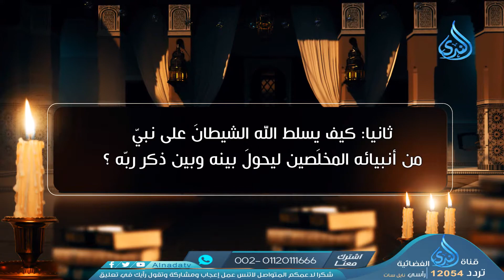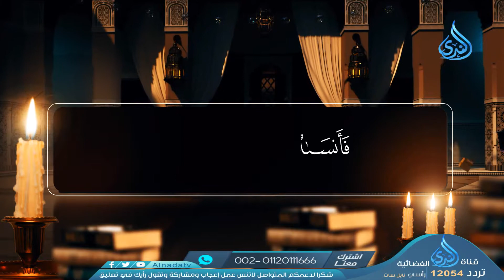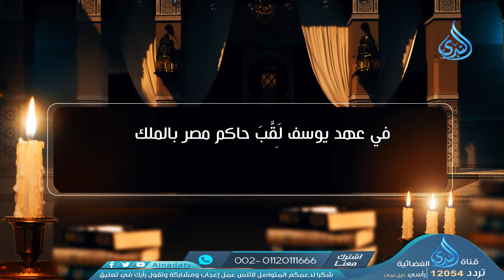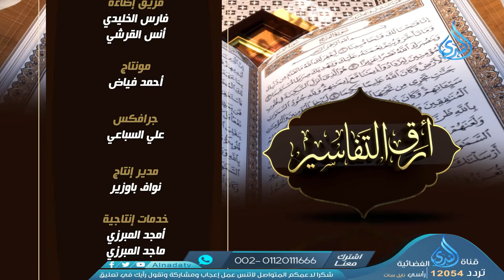الساقي والشيطان | أرق التفاسير | الشيخ عبد الله جراد | ح 26